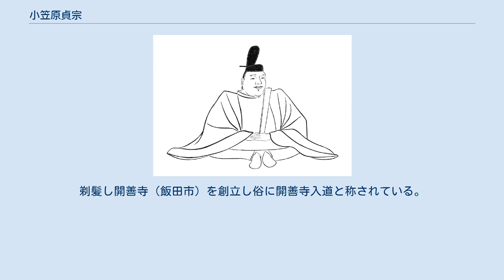小笠原貞宗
小笠原 貞宗（おがさわら さだむね）は、鎌倉時代後期から室町時代前期の武将。
信濃小笠原氏の当主。
信濃守護。
 正応5年、信濃国松尾（現・長野県飯田市）に生まれる。
北条貞時から偏諱（「貞」の字）を受けていることから明らかであるように、当初は鎌倉幕府に仕えていた。
 元弘元年（1331年）からの元弘の乱では新田義貞に従い、足利尊氏（高氏）らとともに後醍醐天皇の討幕運動を鎮圧に加わり、北条貞直に属して楠木正成の赤坂城を攻めた（『光明寺残篇』）。
 元弘2年/正慶元年（1332年）9月、北条高時が京へ派遣した上洛軍のなかに小笠原彦五郎（貞宗）の名がある。
しかし、高氏が鎌倉幕府に反旗を翻すとこれに従い、鎌倉の戦いに参加する。
建武元年、この功績により信濃国の守護（信濃守守護）に任ぜられた。
 中先代の乱では北条残党により国衙を襲撃されて国司を殺され、鎌倉進軍を阻止できなかったが、鎮圧後、尊氏が後醍醐天皇から離反すると（建武の乱）、これに従った。
乱における国衙焼失後、後醍醐天皇の任命した後任の国司堀川光継を筑摩郡浅間宿に出迎えている。
建武3年/延元元年（1336年）には足利方の入京により後醍醐天皇が比叡山へ逃れる。
この際、9月中旬、貞宗は上洛の途中、近江国で新田義貞と脇屋義助を破り、援軍に来た佐々木道誉ら足利方本軍と共に、後醍醐方の兵糧を絶つ目的で29日まで琵琶湖の湖上封鎖を行い、これが決定打となって建武の乱は10月10日に終結した（近江の戦い）（『梅松論』下）。
 その後も一貫して北朝側の武将として金ヶ崎の戦い、青野原の戦いなど各地を転戦し、暦応3年/興国元年（1340年）には、遠江から信濃南朝方の拠点である伊那谷に入った北条時行を大徳王寺城に破った。
康永元年/興国3年（1342年）には高師冬の救援要請を受けて常陸に北畠親房を攻めた。
 建武2年9月には安曇郡住吉荘を、正平2年/貞和3年4月には近府春近領を与えられ、信濃府中に進出する足掛かりを得た。
正平2年/貞和3年5月26日（1347年7月5日）、京都で死去。
56歳没。
子の政長が家督を相続した。
 現在も続く小笠原総領家では貞宗を小笠原流礼法の中興の祖としている。
貞宗は弓馬術に礼式を加え、弓・馬・礼の三つを糾法と称し、小笠原伝統の基盤を作った。
さらに、後醍醐天皇より「小笠原は武士の定式なり」との御手判と「王」の字を家紋に賜った。
特に騎射に優れ犬追物を復活させ晩年には今川氏、伊勢氏、小笠原氏の三家の武家礼節の書「三義一統」を著した。
剃髪し開善寺（飯田市）を創立し俗に開善寺入道と称されている。